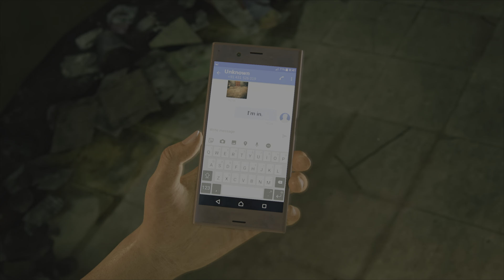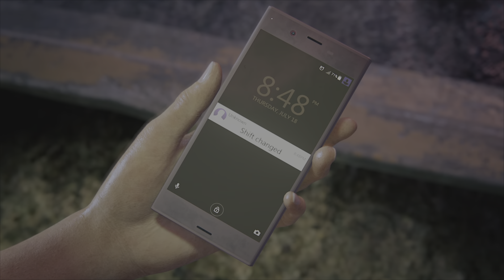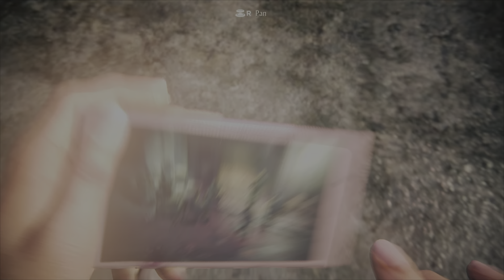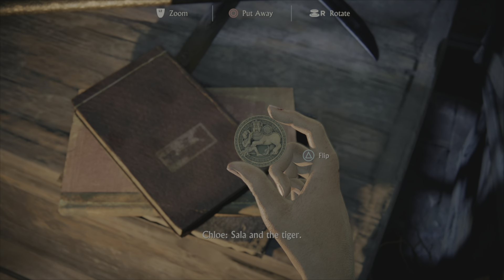2 Spy RedScare Abuse Codex City to Redempt Medicine Relic (Donate Decript)